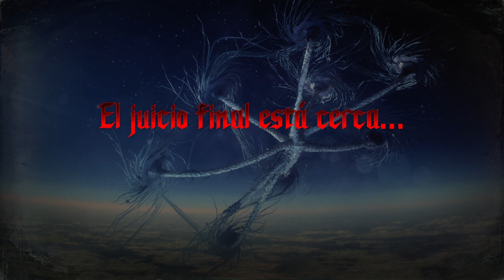Devil May Cry 5- Adios pollito